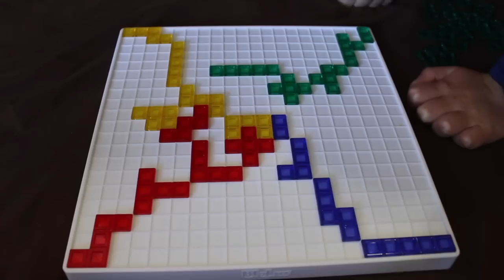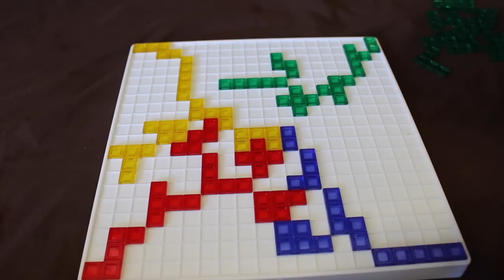BLOKUS - How to Play and Game Review / ToyPlayTV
Hey guys! In today's video we review the board game "Blokus" a fun strategy game for everyone! The game recommends ages 7+. We have fun with the whole family! Watch as we give a brief review, show you how to play, and have some game play in action. Enjoy!

Blokus is an abstract strategy board game for two to four players, invented by Bernard Tavitian and first released in 2000 by Sekkoïa, a French company. It has won several awards, including the Mensa Select award and the 2004 Teacher's Choice Award. In 2009, the game was sold to Mattel.
ToyPlayTV is home to the best, most entertaining toy play videos on YouTube! We do toy parodies, toys in action, unboxings and reviews! We feature all of the most popular toys and characters on the market.  From Lego, Peppa Pig, American Girl Doll, Minecraft, Disney, Nickelodeon, Paw Patrol, Barbie, Marvel...you name it, we play it! Please enjoy the videos and have fun!